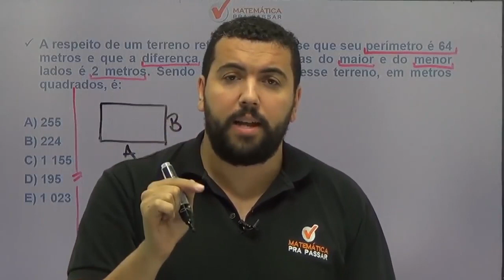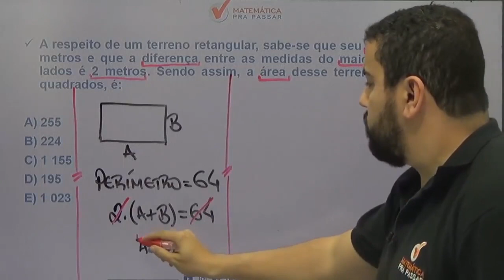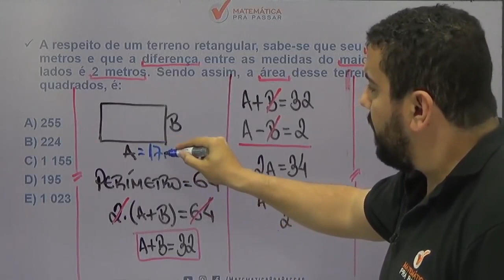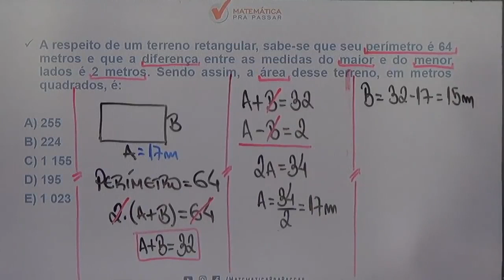Matemática para PM SP |Dica 54| Área e perímetro do retângulo em 3 minutos